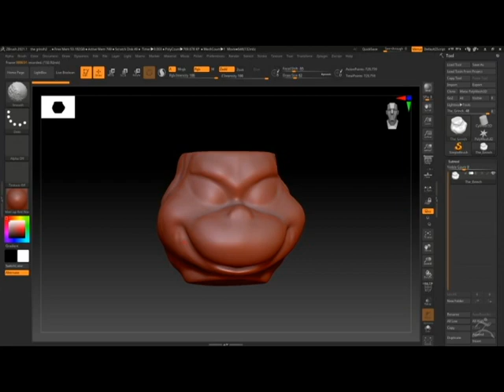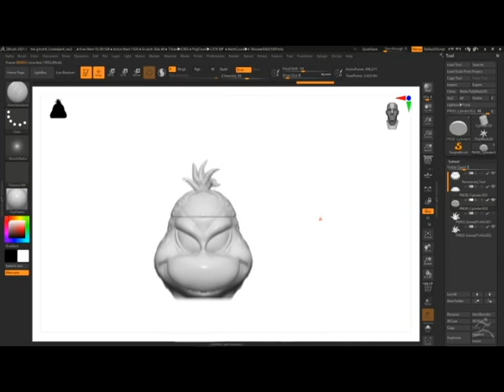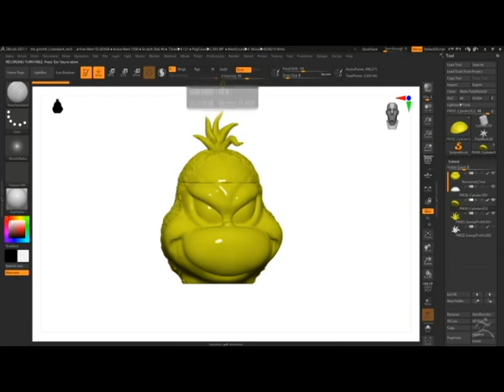The Grinch cookie Jar in Zbrush